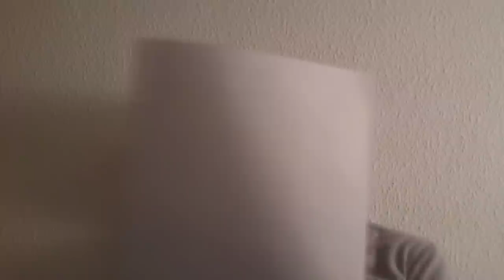"INSIDE A FILM" (4eso) - 2013 - 4SHORT MOVIES FESTIVAL IES DIEGO DE SILOE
CORTO A CONCURSO - 4SHORT MOVIES FESTIVAL - IES DIEGODESILOE HIGH SCHOOL - ALBACETE